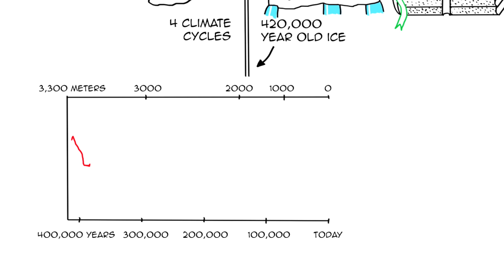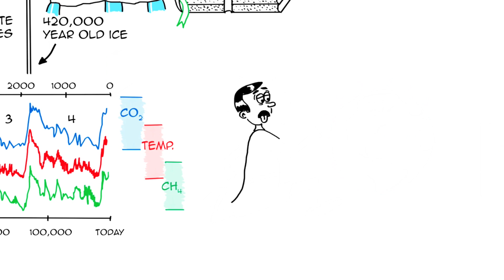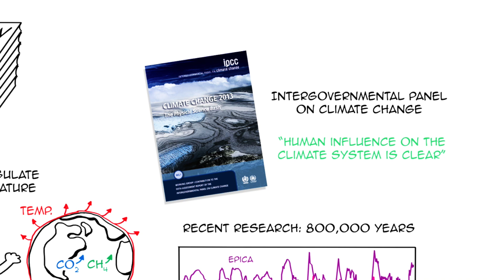Climate change: understanding the facts (Vostok ice core)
In this whiteboard animation, I explain why global atmospheric temperature increases due to increased concentrations of carbon dioxide and methane. This is based on the Vostok ice core research published in 1999 and more recent research published by the European Project for Ice Coring in Antarctica (EPICA) and the Intergovernmental Panel on Climate Change (IPCC) report published in October 2013. This data is climate change evidence and shows that climate change is human made.

Good read: This Changes Everything: Capitalism vs. The Climate

Want to learn more about Climate Change? The IPCC has put together 3 Special Reports that cover all aspects of our climate and its affects on Earth. Why are we talking about 1.5°C?

Climate change is related to the concepts of sustainability, sustainable development, ecological footprint, carbon footprint.

Learn about sustainability for free with short animation videos!

These explainer videos are created by Alexandre Magnin using years of experience drawing and working as a sustainability consultant with businesses and communities

The Vostok article can be downloaded here: Climate and atmospheric history of the past 420,000 years from the Vostok ice core, Antarctica, Petit et al., 1999,

Intergovernmental Panel for Climate Change, 2013 report "The physical science basis"

Thank you to our subtitles volunteer:
Spanish & Catalan: Josep Simona
Portuguese: André Ribeiro Winter